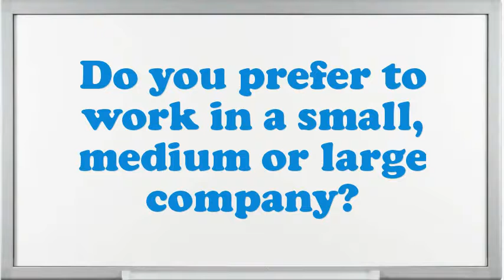Harnessmaker interview questions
Interview Questions for Harnessmaker.What are your professional objectives for an Harnessmaker?Do you believe you are over certified for the position this Harnessmaker?How do you decide what gets top priority when scheduling your time?What was the most complex assignment you have had?If you were hiring a person for this job, what would you look for?